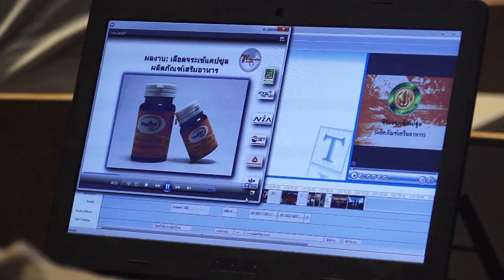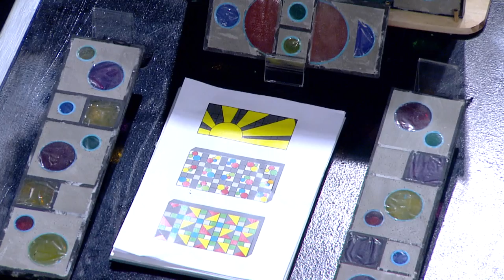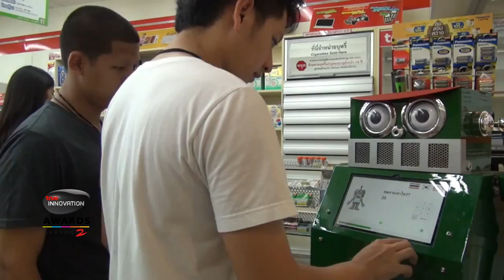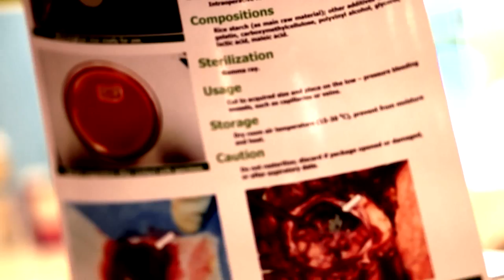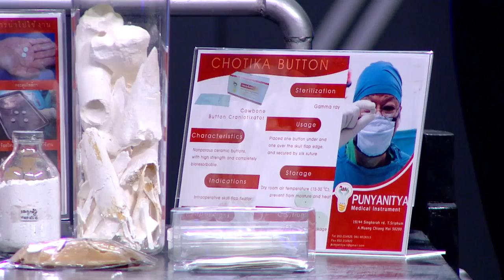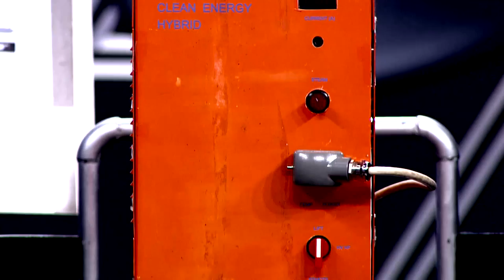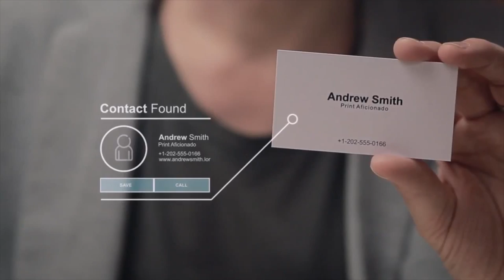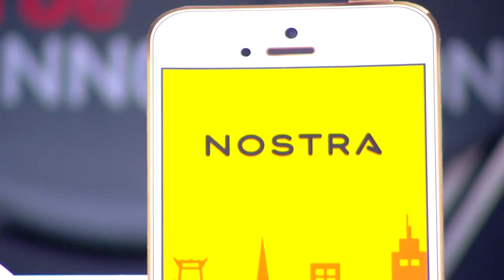True Innovation Awards Season 2 Tape 1 วันที่ 6 ตุลาคม 2557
รอบ At First Sight ของ Inno Tree สาย A
นวัตกรรม 1 ซีเมนต์โปร่งแสง (Translucent Cement)
นวัตกรรม 2 หุ่นยนต์สำรวจความคิดเห็น
นวัตกรรม 3 เครื่องผ่าเมล็ดตาล
นวัตกรรม 4 กระดุมโชติกา ( Chotika Button )
นวัตกรรม 5 พลาสมาไอน้ำ
นวัตกรรม 6 PUSH DOWN
นวัตกรรม 7 เครื่องต้นแบบอุปกรณ์ช่วยฝึกการยืนสำหรับเด็กที่มีพัฒนาการช้า
นวัตกรรม 8 ซีรัมจระเข้แคปซูล ผลิตภัณฑ์เลือดจระเข้ สำหรับผู้ป่วยเบาหวาน

1. ผศ.ดร. เกษมสันต์ พิพัฒน์ศิริศักดิ์

2. ดร. ธีรพล ถนอมศักดิ์ยุทธ ( ดร.ยุทธ )

3. กนช รัติวานิช
ผู้จัดการฝ่ายส่งเสริมวัฒนธรรม สำนักงานนวัตกรรมแห่งชาติ

4. อ. บุริม โอทกานนท์

5. สมรักษ์ คําสิงห์
ฮีโร่เหรียญทองโอลิมปิก

True Innovation Awards “สิ่งที่ดีที่สุดเกิดขึ้นใหม่ได้เสมอ”